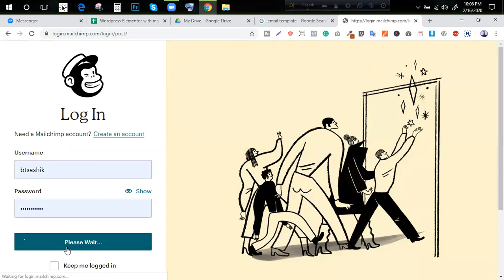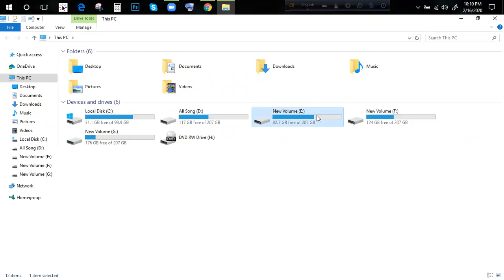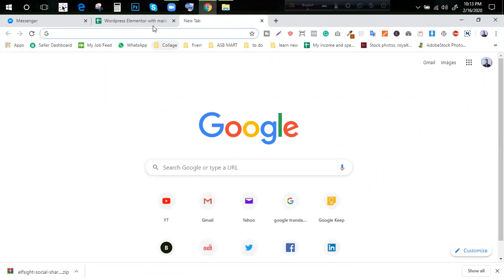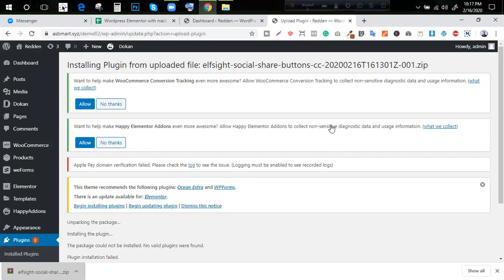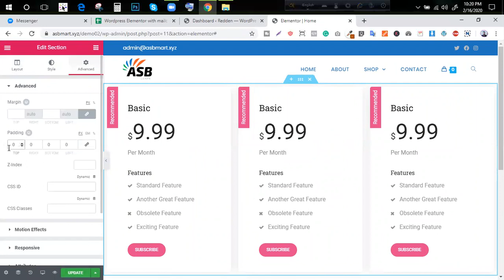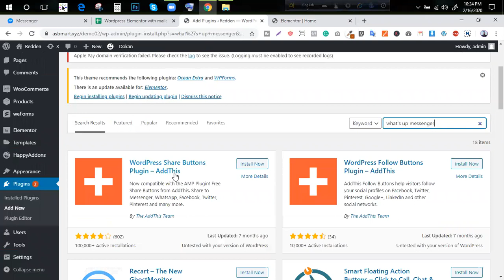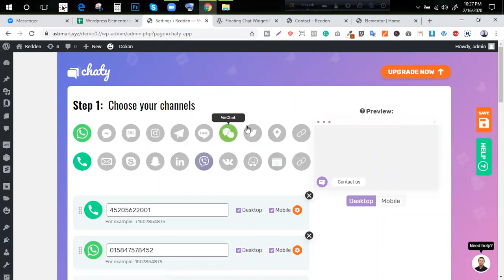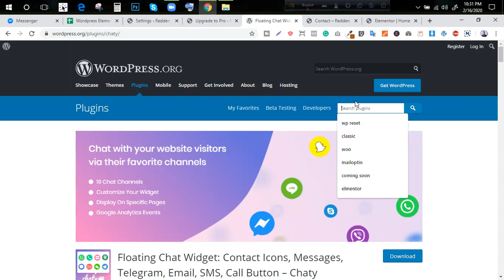Mailchimp email template Design | Online chat website and call system || ASB Learn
ASB team really cares about your business to make it modern faster than ever. Providing Web Development, Graphic Design, and social media management services.

Wordpress customizer add section
wp_customize_color_control
wp_customize_image_control